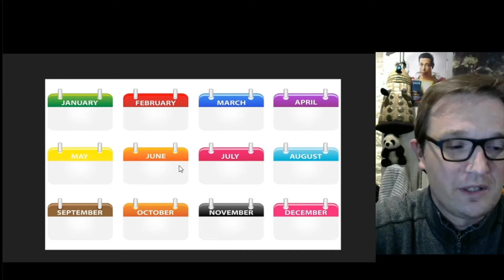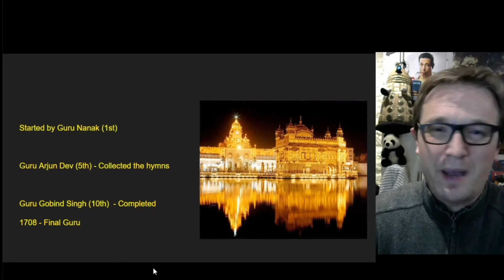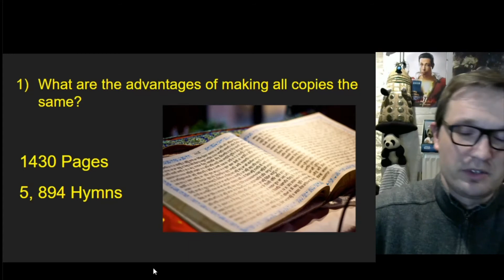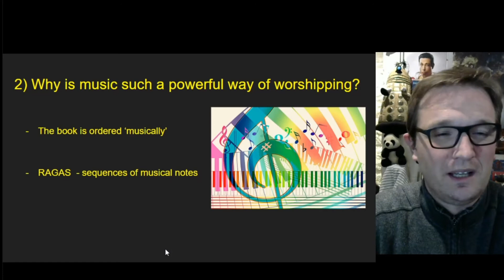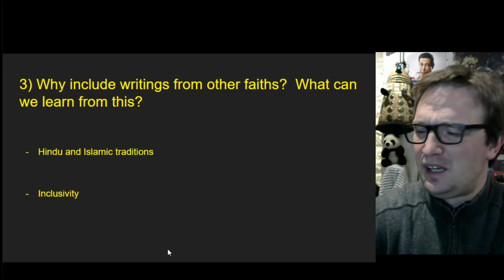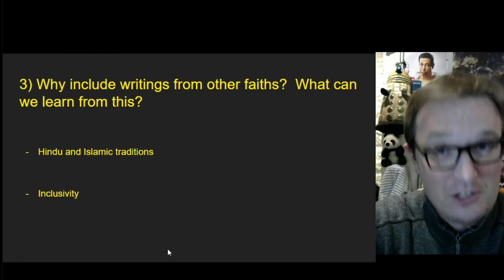Sikhism: Guru Granth Sahib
The 'Guru Granth Sahib' is a fascinating holy book, and the original copy is still preserved today in the 'Golden Temple' at Amritsar.

In theory,  my new microphone should be working as well.